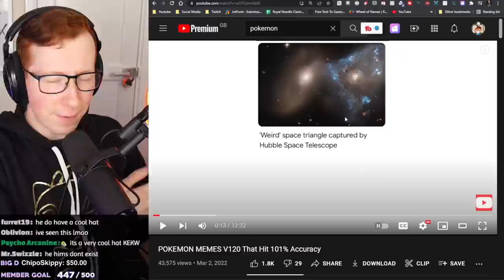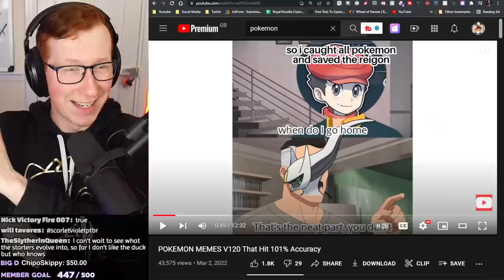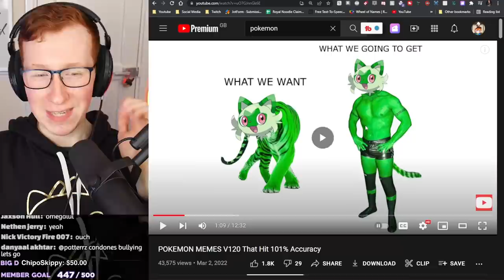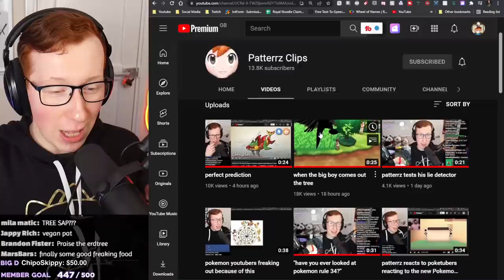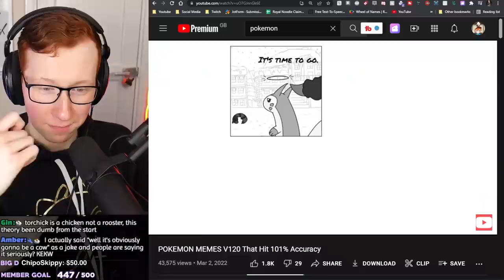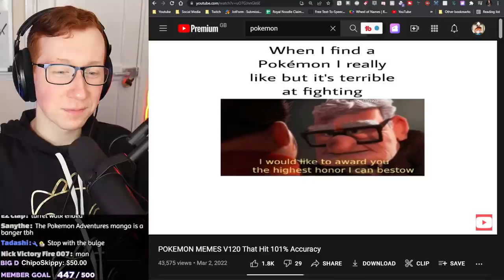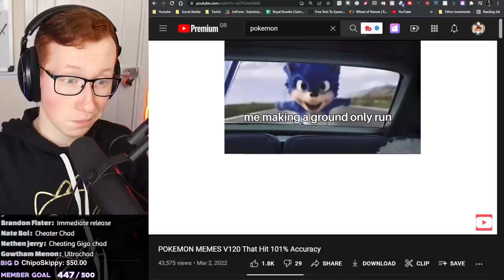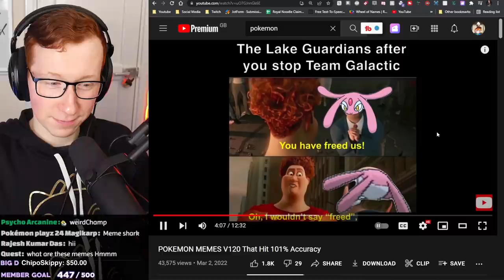Patterrz Reacts to "POKEMON MEMES That Hit 101% Accuracy"